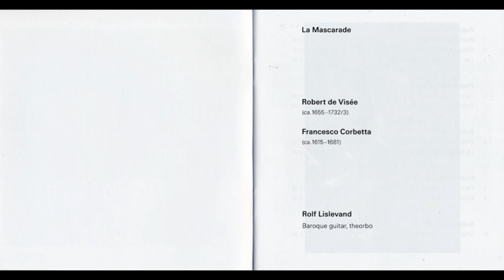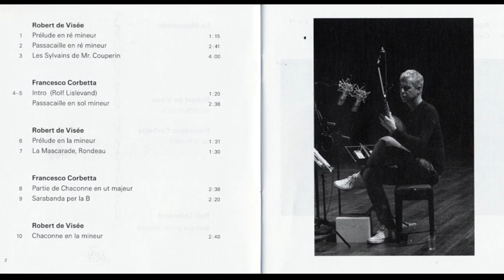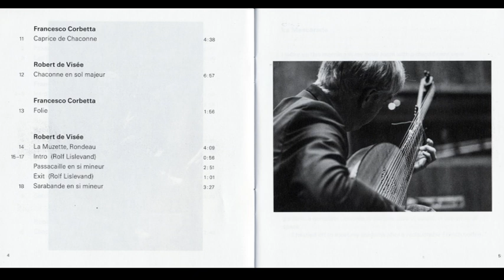Robert Visée (c.1655-c.1732); Francesco Corbeta (c.1615-1681) - La Mascarade (Rolf Lislevand)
La Mascarade (Rolf Lislevand, 2016, ECM New Series)
Robert Visée (c.1655-c.1732)
Francesco Corbeta (c.1615-1681)